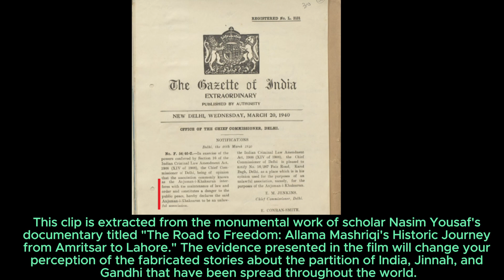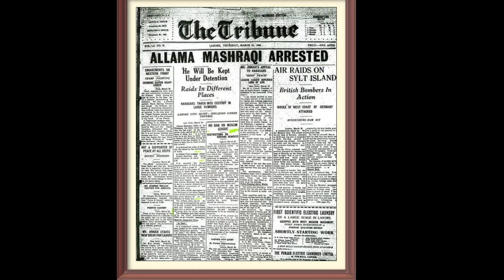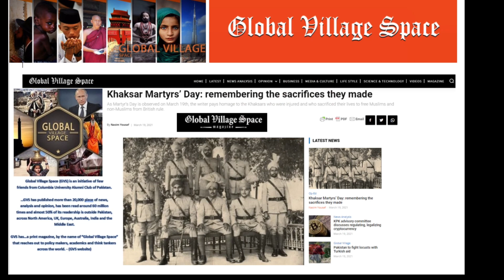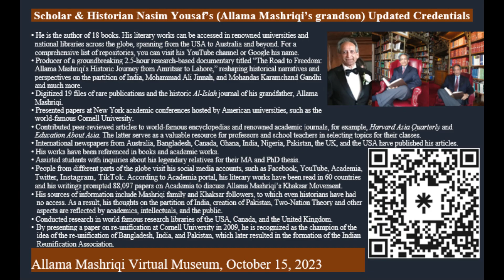Clip 28 Documentary Public had No Interest in Pakistan Resolution: Shocking Lies in Books Uncovered